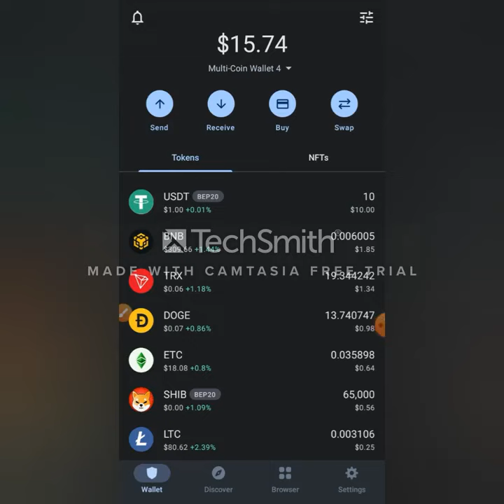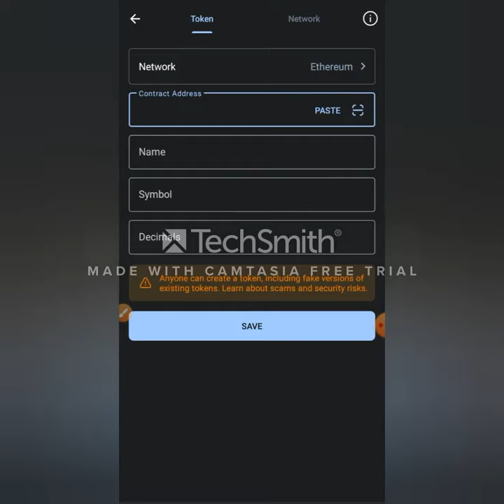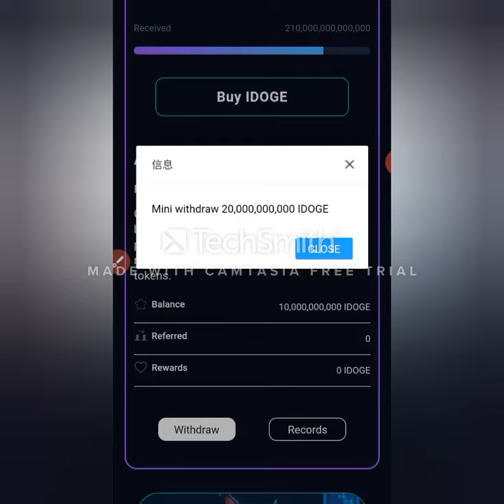Idoge Airdrop Claim 1 00000000 монет подключай кошелек и заберай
Ai doge Airdrop || claim 20 billion IDoge tokens to your trust wallet || No gas fee, free airdrop
This video is talking about how you claim the AI doge tokens, more than 20 billion tokens free of charge  with no gas fee.
Set up your trust wallet account and follow the steps in this video to claim out the airdrop.